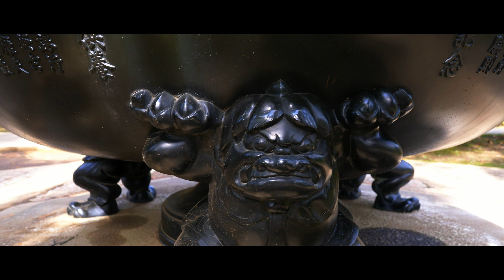Gotokuji Tempel: Winkekatzen-Tempel Videowalk 4k 60fps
Ein kleiner Spaziergang durch den schönen Gotokuji Tempel